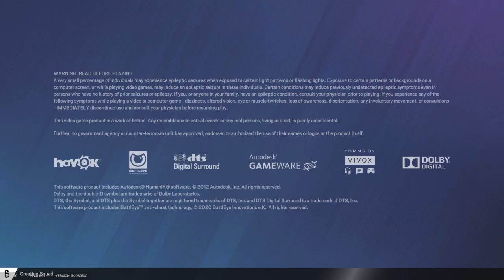Tom Clancy's Rainbow Six® Siege_20230126220043